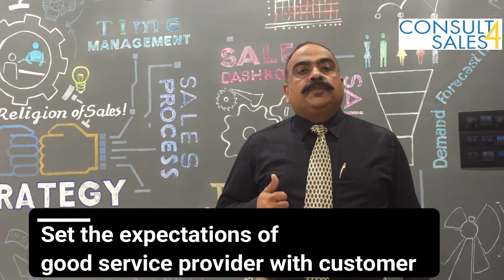How to Handle Trust issue of a Company - Sales Motivation [In Hindi] Sanjay Singh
If the salesperson or the brand being sold is new to the customer the latter has all rights to raise the trust issue. The challenge is how to handle this question. Try the technique of asking a question in the From-To Analysis format. Ask the customer about his expectations from a good vendor or a salesperson and double the same by establishing that you are well equipped to handle the customers trust challenge.